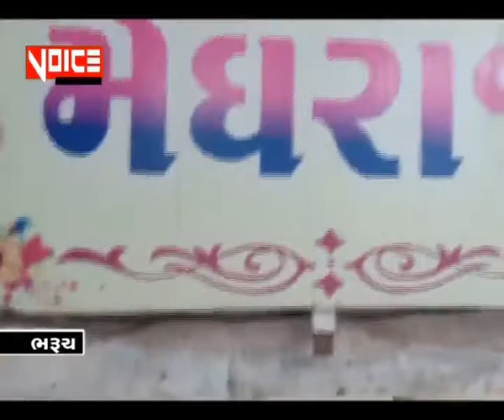VoiceOfAnk News 31_07_19_ભરૂચમાં મેઘરાજાની પ્રતિમાનું સ્થાપન થયું